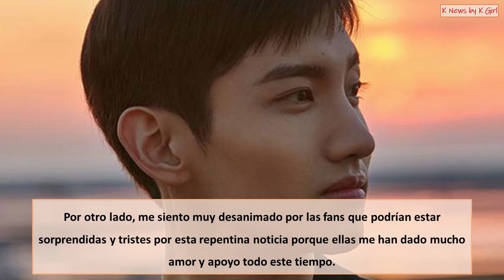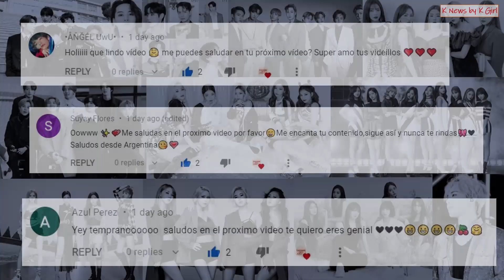TVXQ CHANGMIN SE VA A CASAR Y ESCRIBIÓ UNA CARTA A SUS FANS. CHANGMIN ES OTRO KPOP IDOL QUE SE CASA.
Changmin de TVXW (Dong Bang Shin Ki) anunció el 12 de junio que se casará el 5 de septiembre. Mira el video para ver lo que dijo en su carta manuscrita.

Hay muchas noticias de K-Pop en mi canal (K-Pop news)